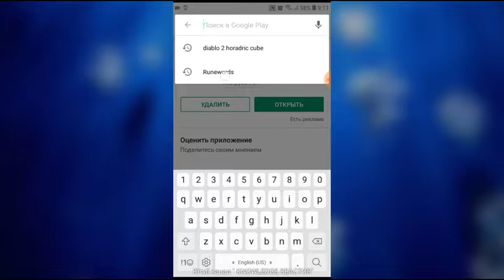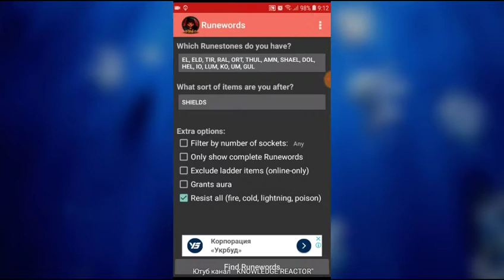ВСЕ РУННЫЕ СЛОВА ДЛЯ DIABLO 2 У ВАС НА СМАРТФОНЕ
Приложение все рунные слова для диабло 2 сгенерировать любое рунное слово для меча, щита, кольчуги, топора, шлема.